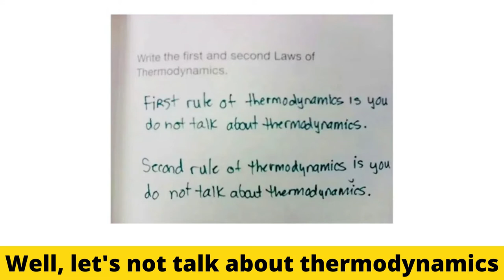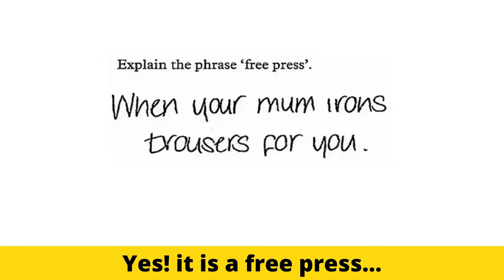Funny Exam Answers That Are On Another Level Part 1|| Funny Answers That Are Technically Correct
Hello friends 🤗🤗🤗